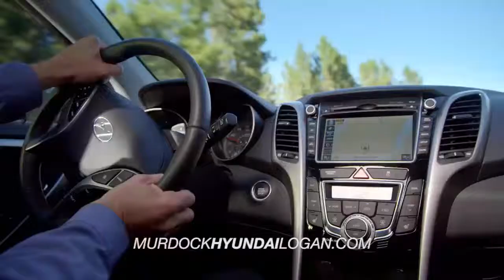hdaa murdock logan abw